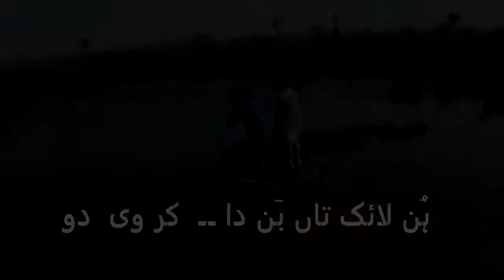New tricks 2020 Pendu Plus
It's derived from the word Pind. Pind means a village and an inhabitant of a Pind is known as a Pendu (or villager). Although this being the literal meaning, 'Pendu' is used in a slightly different context. If someone has habits that are not too modern, he/she would be referred to as a Pendu.
funny,
funny videos,
funny clips,
funny songs,
funny drama,
funny molvi,
funny cartoons,
funny ads,
funny animals,
funny accidents,
funny arab,
funny auditions,
funny audio,
funny add,
funny animated movies,
funny anchor,
funny audio call,
funny bollywood movies,
funny baba,
funny bollywood,
funny bakra,
funny bunty,
funny baby clips,
funny baby video,
funny bayan,
funny birthday song,
funny dubsmash,
funny dubbing,
funny drama pakistani,
funny dialogue,
funny despacito,
funny drama song,
funny doraemon,
funny english,
funny english movies,
funny eid,
funny election,
funny episode,
funny english teacher,
funny english songs,
funny election 2018,
funny election song,
funny english clips,
funny funny videos,
funny football,
funny full movies,
funny funny clip,
funny faces,
funny farooq sattar,
funny franks,
funny memes,
f funnymike,
funny girls,
funny goats,
funny gags,
funny games,
funny goals,
funny gif,
funny group,
funny ginti,
funny ghost prank,
funny gym,
funny hindi movies,
funny hindi,
funny horror clips,
funny hollywood movies,
funny horror,
funny hacks,
funny hen,
funny hindi birthday song,
funny hindi cartoon,
funny hindi songs,
funny indian,
funny interview,
funny imran khan,
funny indian ads,
funny indian movies 2018,
funny indian video,
funny images,
funny indian punjabi movies,
funny indian pranks,
funny jokes in urdu,
funny jasoosi paheliyan part 3,
funny jokes in punjabi,
funny jugtain,
funny jok,
funny job interview,
funny kids,
funny khan,
funny khan song,
funny khan movie,
funny kids video,
funny kiss,
funny clip,
fanney khan,
funny kahani,
funny kapil sharma,
funny love story,
funny last episode,
funny lion,
funny love status,
funny life hacks,
l funny video,
funny movies bollywood,
funny moments,
funny movies punjabi,
funny movies indian,
funny monkey,
funny matam,
m funny videos,
funny noha,
funny names,
funny old man,
funny or die,
funny one,
funny our vines,
funny old movies,
funny old man dance,
funny old songs,
funny of imran khan,
funny old women,
funny one wheeling,
funny punjabi,
funny punjabi movies,
funny poetry,
funny pathan,
p funny videos,
t.o.p funny moments,
retchy p funny moments,
funny questions,
funny quotes,
funny qawali stage drama,
funny qawali in stage drama 2018,
funny qaim ali shah,
funny quotes in urdu,
funny qurbani moments,
funny question and answer,
funny questions in urdu,
schoolboy q funny,
persona q funny moments,
schoolboy q funny snapchats,
james bond q funny,
kate q funny,
funny ringtones,
funny riddles,
funny reporting,
funny rukhsati,
funny rap,
funny romance,
funny romantic video,
funny rahib,
funny recording,
funny rides,
f.i.r funny episodes,
jason r funny moments,
funny stage drama,
funny scenes,
funny stories,
funny speech,
funny show,
funny sindhi,
funny status song,
funny sounds,
blend s funny moments,
r.o.s.s funny moments,
t s funny,
xiao s funny,
r.s funny moments,
funny tik tok,
funny tezabi totay,
funny tom,
funny tablo,
funny talking tom,
funny telefilm,
funny totay,
funny tom and jerry,
funny things,
funny talk,
scotty t funny moments,
uni.t funny moments,
mr t funny moments,
gta t funny moments,
zion t funny moments,
ice t funny moments,
pusha t funny moments,
funny urdu,
funny urdu speech,
funny urdu clips,
funny urdu cartoon,
funny urdu songs,
funny urdu drama,
funny urdu video,
funny urdu movies,
u funny b,
nct u funny moments,
i love u funny video,
i need u funny,
man u funny moments,
i need u funny mike,
shape of u funny,
funny videos 2018 whatsapp indian,
capital w funny video,
funny x factor,
funny x factor india,
funny xbox,
funny x factor auditions india,
funny xyz,
funny xc,
funny youtubers,
funny youtube videos,
funny yoga,
funny youtube channels,
funny you,
funny yousaf jan,
funny yadav,
funny y videos,
funny yaar,